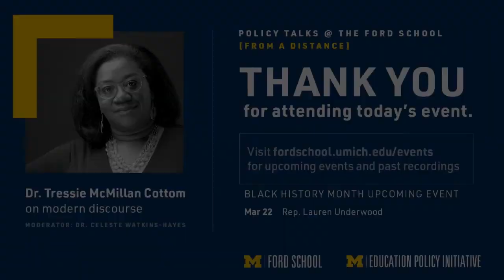Dr. Tressie McMillan Cottom on modern discourse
Join us for a conversation on modern discourse with Dr. Tressie McMillan Cottom, moderated by Dr. Celeste Watkins-Hayes, as they discuss the topics in her new book, Thick, including race, gender, inequality, higher education access, technology, culture, and more.